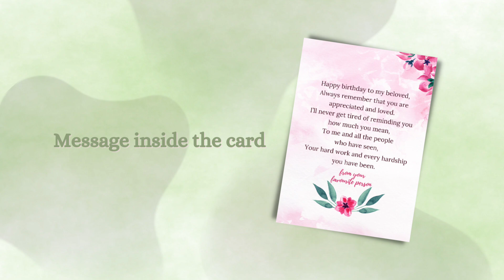Birthday Card |Title: Happy Birthday To My Beloved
Birthday Card for All, Bestfriend, Colleague, Family, Friend, and Couples. For only $9.00

Comes with FREE stickers, and an Envelope.
Also, check out your favorite cards on our website and Etsy store!